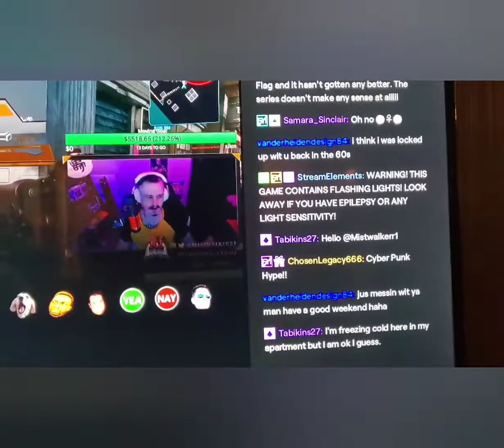twitch gamer cyperpunk2077 xbox1 vanderheidendesign comedy fridaynight comedyvideo lol dna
Welcome to Fukin With A Gamer Pt.1 Decided to hop on Twitch and do some heckling.Well maybe not heckle but his reaction was to funny! Will definitely being doing more in the future! Go on over to Facebook and Like our page! And Tune in Every Thursday!!!